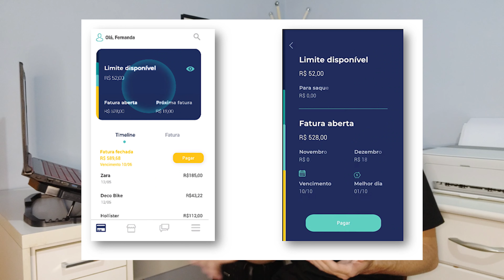CARTÃO DIGIO | Seja APROVADO AGORA | Tudo sobre o CARTÃO de CRÉDITO DÍGIO 2025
Cartão de crédito sem anuidade, sem mensalidades e com controle total pelo app! Peça o seu Dígio agora.

🎁 Ganhe R$20
(ou use o código: joalei910)

✳️✳️ PEÇA SEUS CARTÕES PELOS LINKS ABAIXO E AUMENTE  A SUA CHANCE DE APROVAÇÃO ✳️✳️